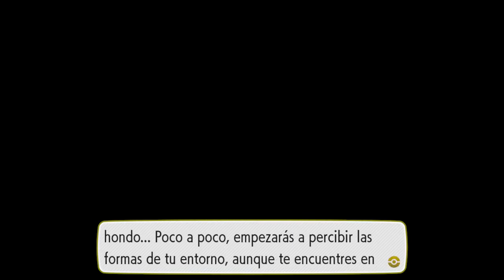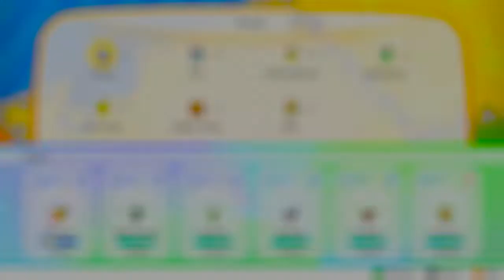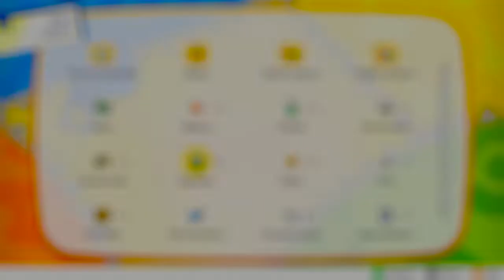Pokémon: Let's Go, Pikachu! - Parte 8 - Lorelei al Rescate!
Jugando Pokémon: Let's Go, Pikachu!

Parte 8 !

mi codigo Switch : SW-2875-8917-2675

Meta de likes: (20) :D